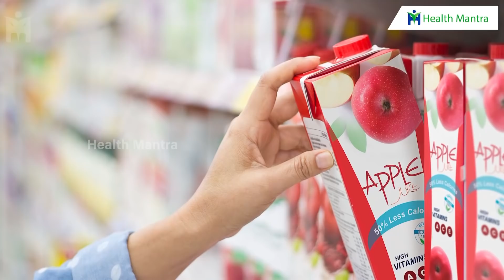ఇవి అర్జెంట్ గా మానేయకుంటే చాల ప్రమాదం ! | Packed Fruits & Foods | Dr Manthena Satyanarayana Raju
ఇవి అర్జెంట్ గా మానేయకుంటే చాల ప్రమాదం ! | Packed Fruits & Foods | Dr Manthena Satyanarayana Raju | HEALTH MANTRA